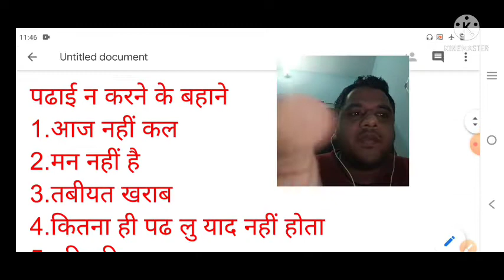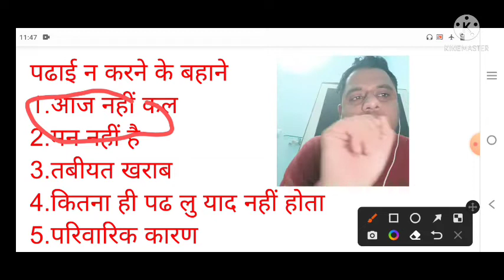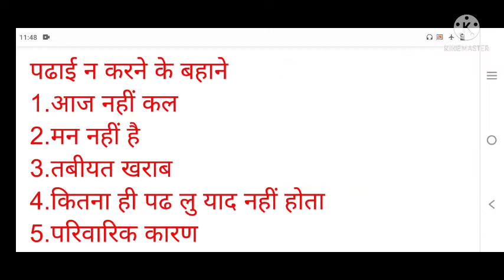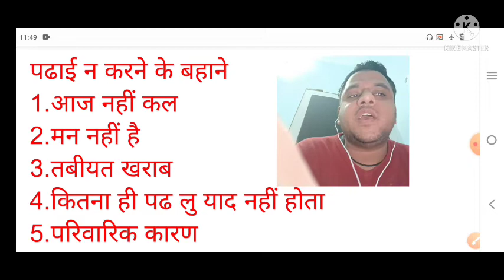बोर्ड परीक्षा 2022 |सफलता मंत्र 6 पढाई न करने के top 5 बहाने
rbse
rbse board exam 2022
saflta mantr
padhi n krne ke top 5 bahane